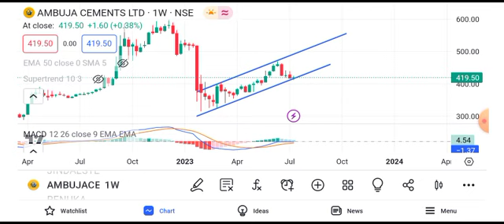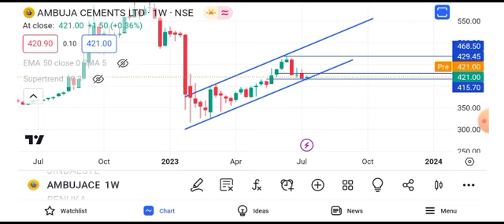ambuja cement share latest news || ambuja cement share price target